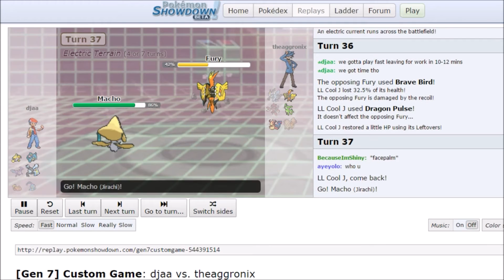UPDATE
EDITED BY michael bay